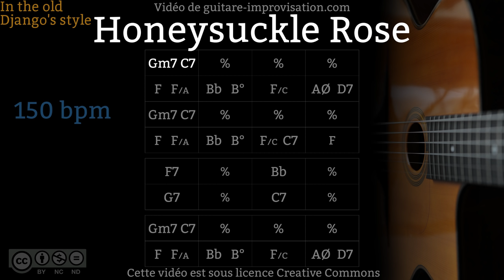Honeysuckle Rose (150 bpm) - Gypsy jazz Backing track / Jazz manouche